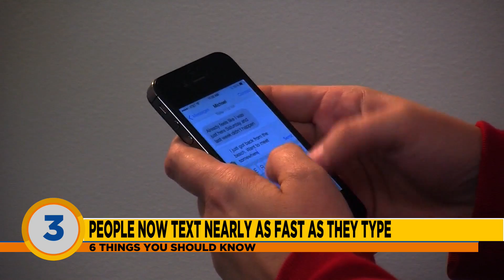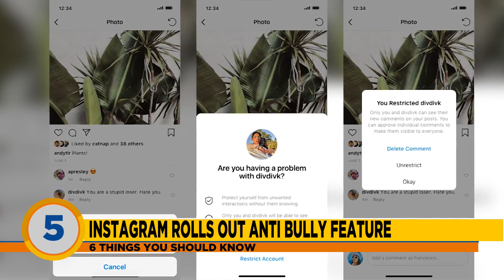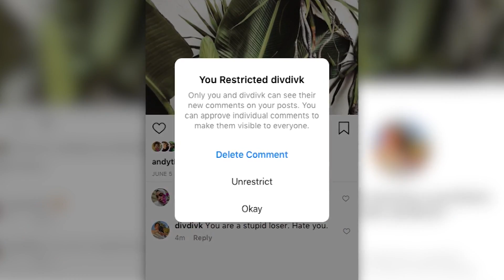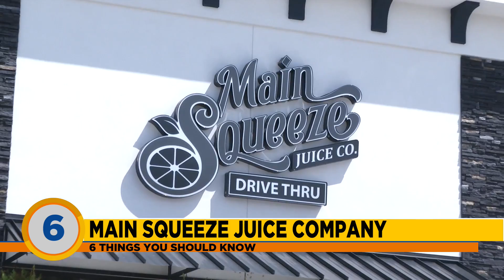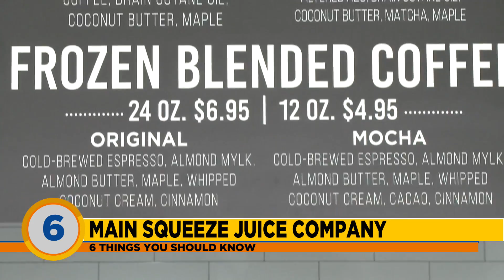6 Things You Should Know, October 3